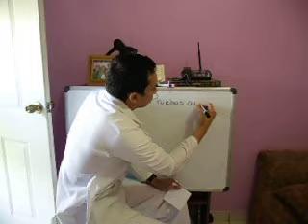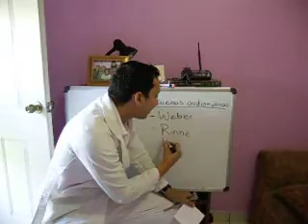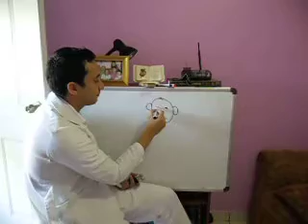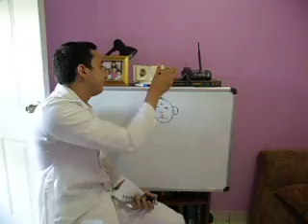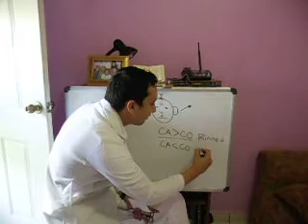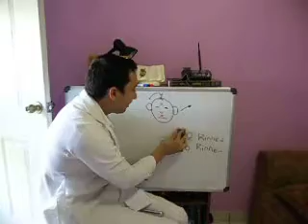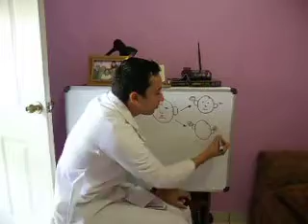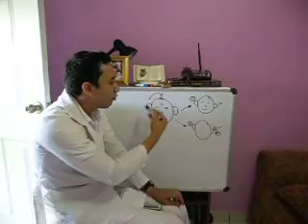Pruebas acumétricas (con diapasones)